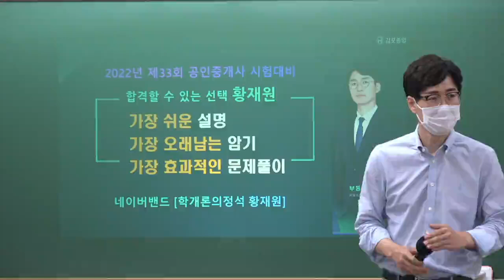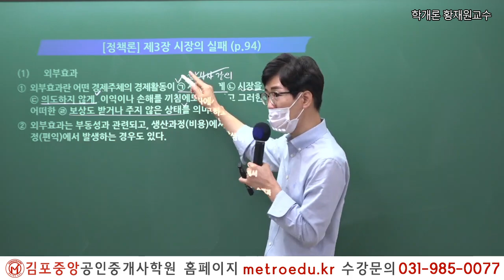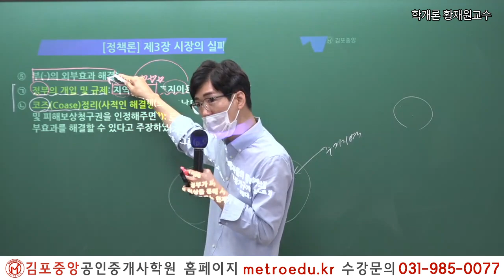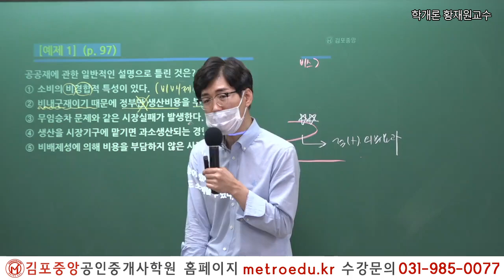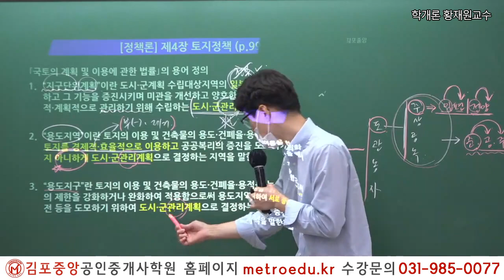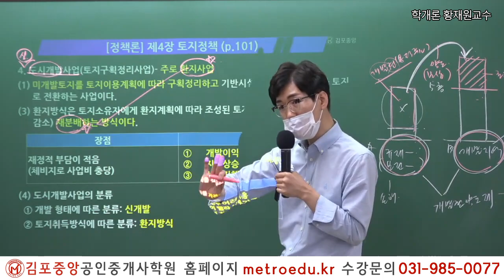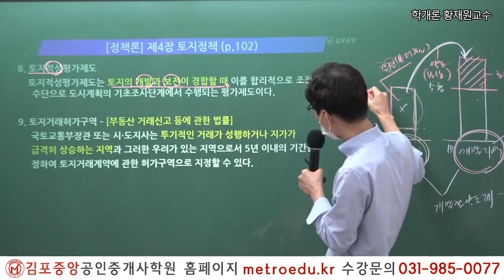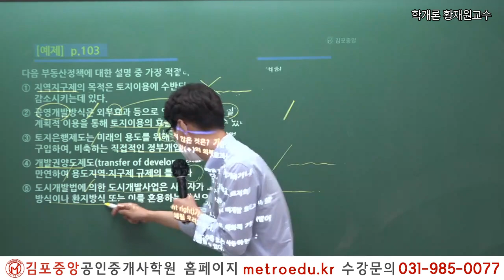[공인중개사학원 김포중앙] 제33회대비 학개론 "정책론-시장의실패" 황재원교수의 핵심요약이론